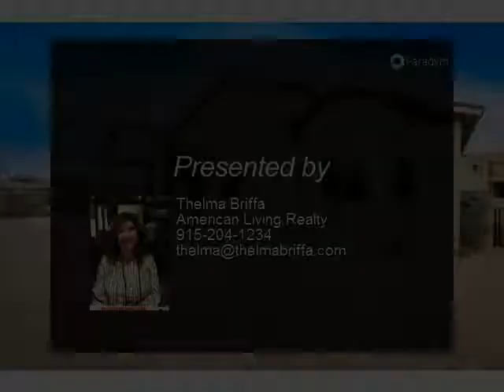7756 ENCHANTED PATH Drive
Alaska Floor Plan - one story home- four bedroom two bath with Special features for these homes are Entry door with keyless lock, Hardwood stained cabinets in kitchen and baths , Crown molding, Stainless steel appliances, Granite counter tops in kitchen and bathrooms Ceramic tile flooring, Refrigerated air, pre-wired security system, and much more. Lot- Pictures are purposed floor plan. Pictures not of actual house for demo only colors may vary

Presented By:
Thelma Briffa, American Living Realty